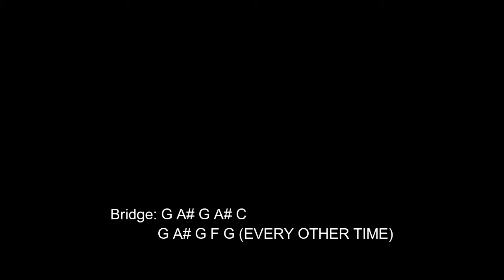How to Play "Territorial Pissings" by Nirvana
Learn how to play "Territorial Pissings" on guitar. The song is by Nirvana, from their album, Nevermind. This is exactly how the chords are played.